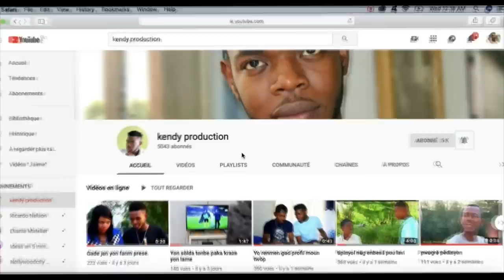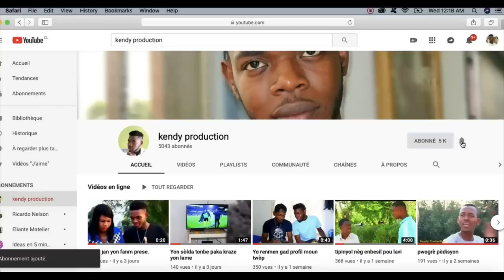Move fanmi (Epizod #2)[ kouzen an bare kendy]